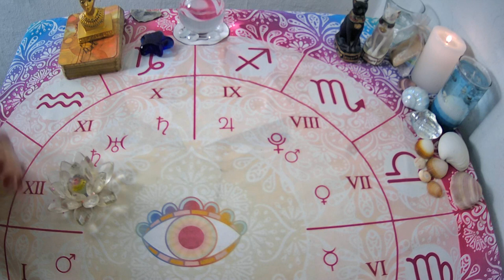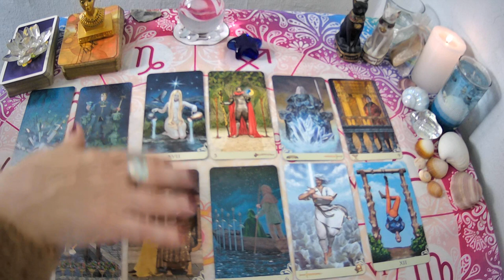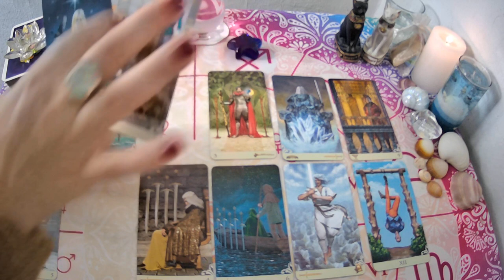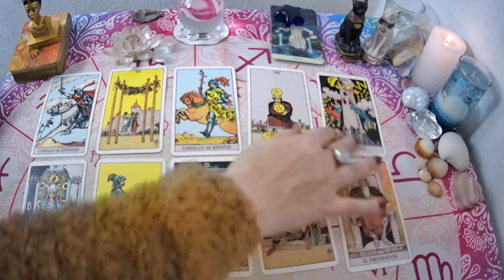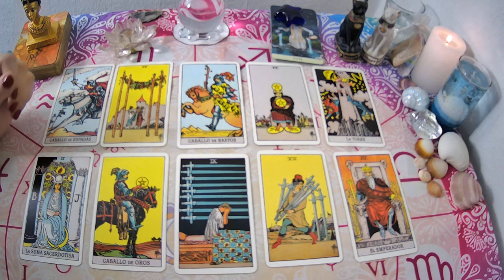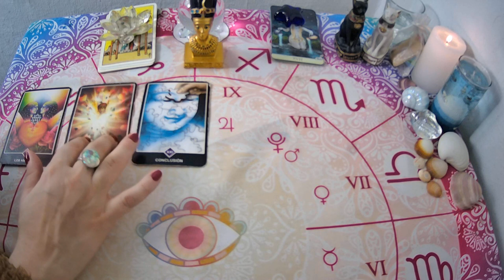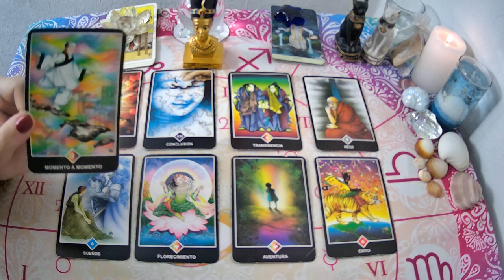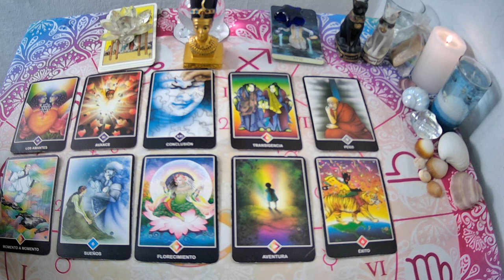💥Me sigue QUERIENDO💗?o ya PERDIO INTERES por mi?🔮TAROT INTERACTIVO✨